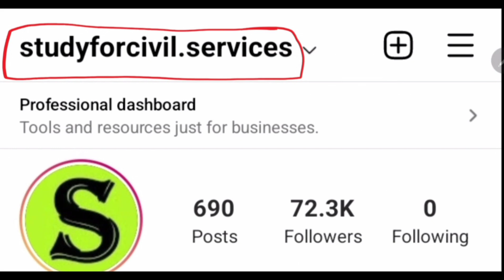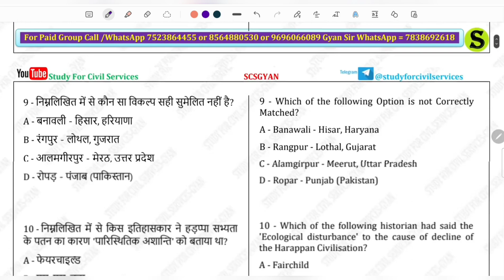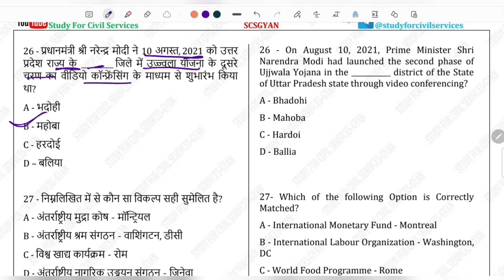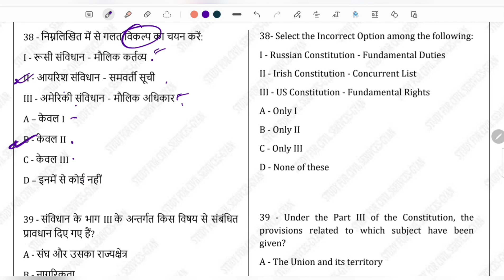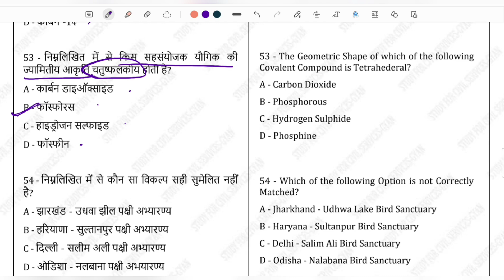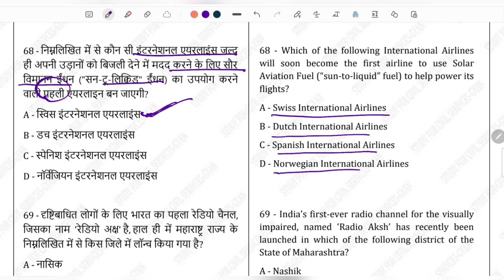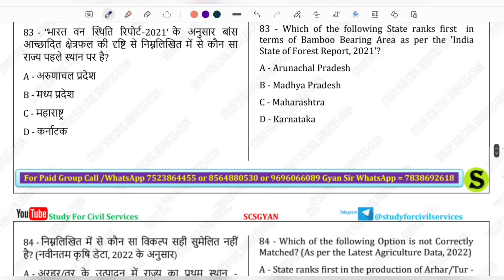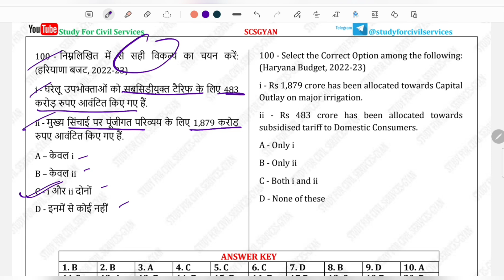hcs test series 2022 hpsc pre free preparation haryana pcs model exam paper expected questions 7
HCS haryana PCS  Full Length Mock Test as per latest pattern,  latest trend and latest data  set  7 ( most expected important best top mcq  questions  for haryana pcs civil services exam preparation haryana pcs ki taiyari kaise kare by study for civil services gyan prakash mishra )

सबसे पहले इस वीडियो ) को देखकर telegram को google playstore से install करिए , फिर नीचे दी गई दोनों लिंक को TELEGRAM से OPEN करिए 👇

0:00 intro
0:20 hcs test series 2022 by study for civil services
0:30 hcs best test series
0:40 hcs haryana civil services mock test series  as per latest  official syllabus
0:50 hcs mock test free
1:20 hcs 2022 mock test hpsc haryana pcs model paper
1:30 hcs most expected questions hpsc